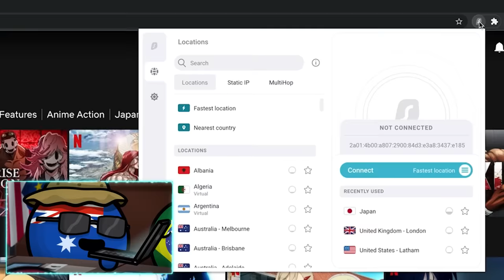Russia invades Ukraine!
On February 24th, 2022, Russia invaded Ukraine under the pretense of a “special military operation”, though it seems at this point to be a full-scale land, sea, and air invasion.

Defiant, Ukraine declares martial law and begins the defense of its territory. Meanwhile Ukraine’s allies begin extending sanctions against Russia and its citizens and institutions, with many countries (especially the USA) cutting off some or all trade with Russia.

Over the first month of the invasion, covered in this video, Russian forces pushed all the way to the outskirts of Kyiv, Ukraine’s capital. But already things weren’t quite going to plan…

Youtube Producers (Council of Spheres):
IIIIIIIIIIIII ShockTriC 🥇 - 14 Months
IIIIIIIIIIIII Dodido101 roblox • 14 Months
IIIIIIIIIII XanderCreates • 12 Months
IIII Kvlays Reacts • 5 Months
I Mr_YOOOOda • 1 Month
I Random Dude Zane • 1 Month

By the way, if you are a fellow YouTuber looking for production help - video ideation, video editing, thumbnails, and more - check out Now Creatives. This is the company that owns and built MrSpherical, and we help many famous creators with their production needs. Link!

MrSpherical is a channel that creates CountryBalls Animation content. We vaguely follow the Polandball format, but not always. Focusing on geopolitical commentary about current events and history. If you like Polandball memes, Countryballs memes, history memes, and animation content in general - then you'll probably like our content!

If you want to become a VO for MrSpherical in your own language, you can try:
shorturl.at/ikS19